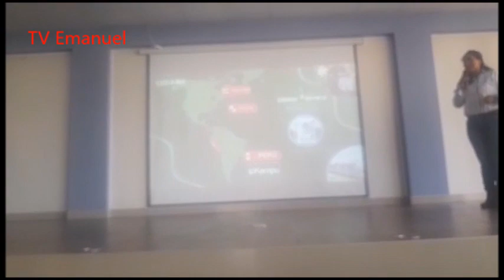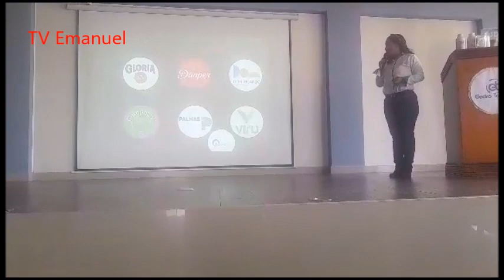lanzamiento a cerca del uso de las feromonas en el cultivo de pala aceitera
licenciada Flor ortiz y el Ing. Erick Bravo de la empresa nacional Grupo Perú SAC.  Y representantes de la empresa internacional  Manantial Rhynoc,  realizando el lanzamiento a cerca del uso de las feromonas en el cultivo de pala aceitera para controlar el Rhyncophorus Palmarun, que es el vector del anillo rojo, representando a la municipalidad estuvo el regidor, Licenciado Hamerlin Chiroque